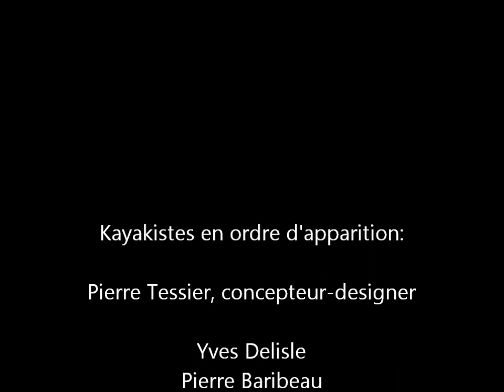Le nouveau Savik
Nouveau kayak de mer des ateliers Tutjak de Trois-Rivières
New sea kayak fron Tutjak Kayaks of Trois-Rivières, Quebec, Canada